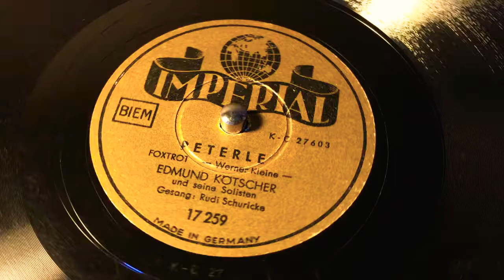Edmund Kötscher & Rudi Schuricke (vocals) - Peterle - 78 rpm - Imperial 17259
Flip: Unter Blühenden Bäume.